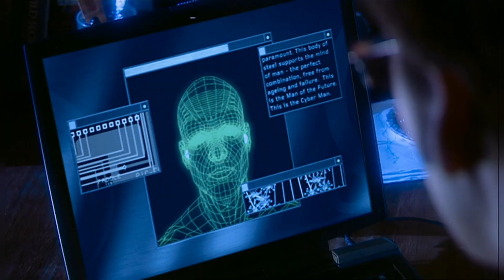The Cybermen Break In | Rise Of The Cybermen | Doctor Who